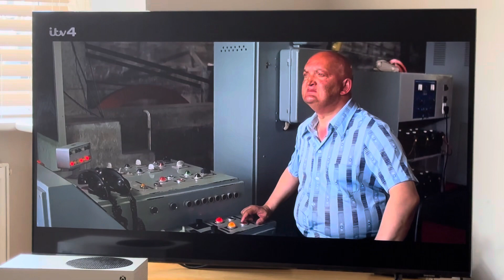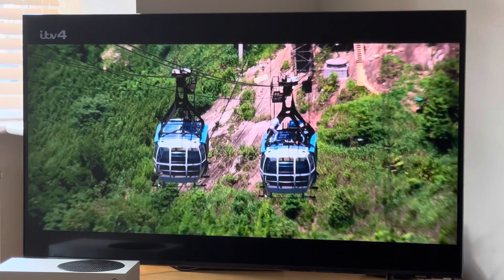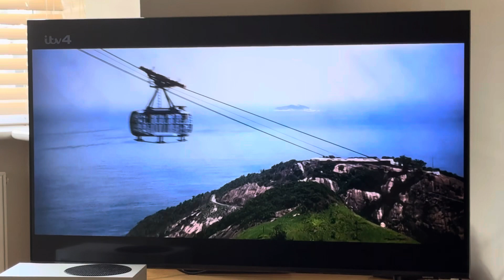Moonraker - Cable car fight